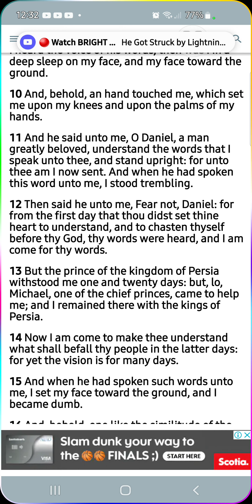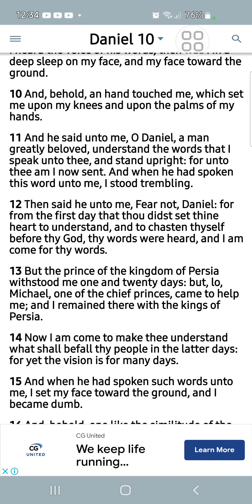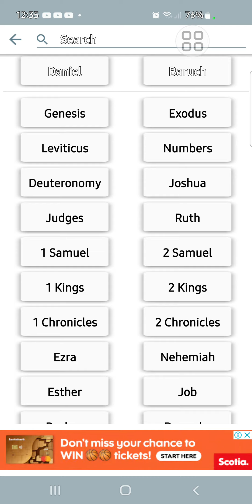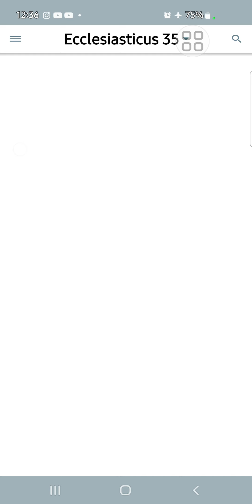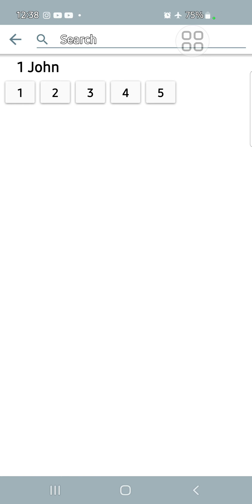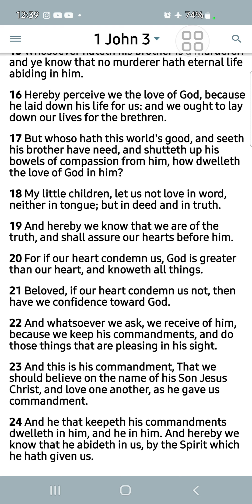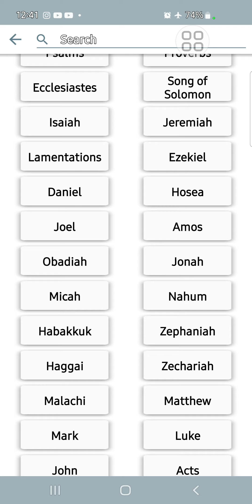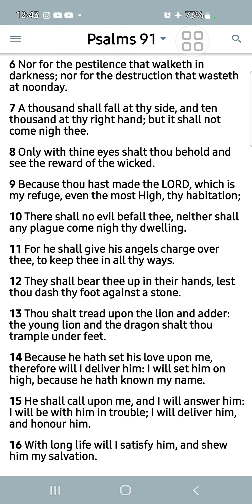Be a man greatly beloved